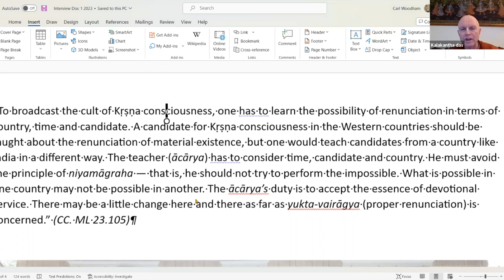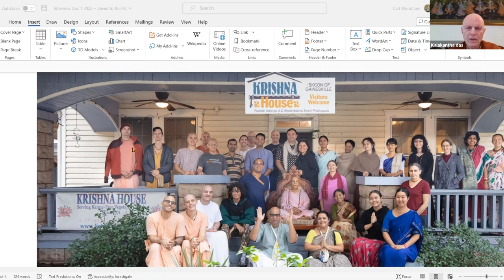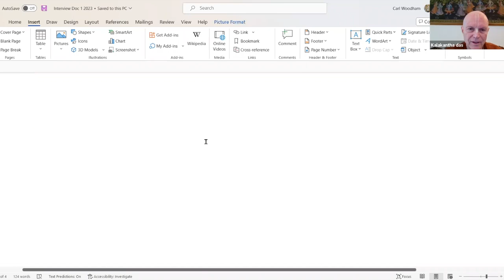HG Kalakantha Das - Unity in Diversity - The need for Vaishnavi Diksha Gurus in the West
In this interview, HG Kalakantha Dasa (disciple of Srila Prabhupada), one of the leaders of ISKCON, outlines the need for Vaisnavi Diksha Gurus in the West and why it is of vital importance to the diversification of Western ISKCON temples.
Please support Vaishnavi Diksha Gurus by signing this petition launched by Kalakantha Prabhu

For more reference information download "Did Srila Prabhupada Want Women Diksa Gurus?"